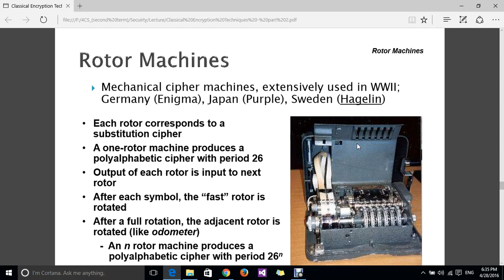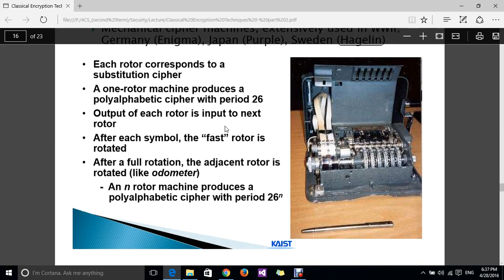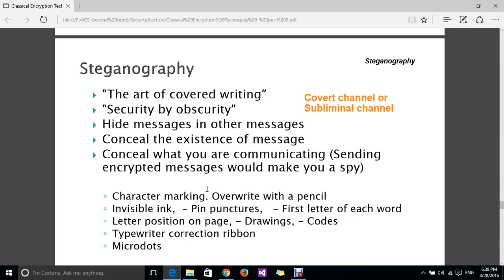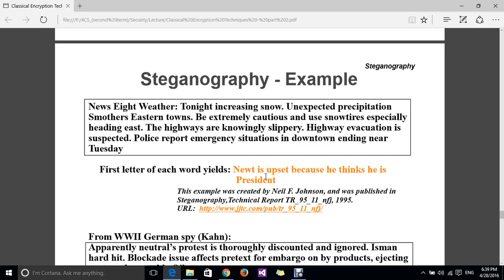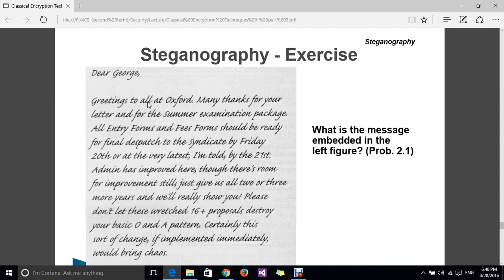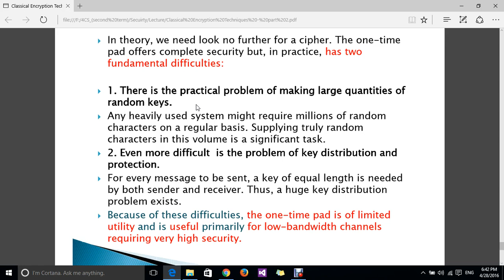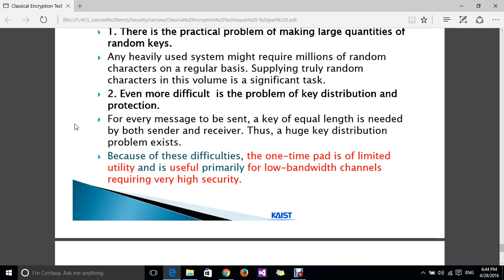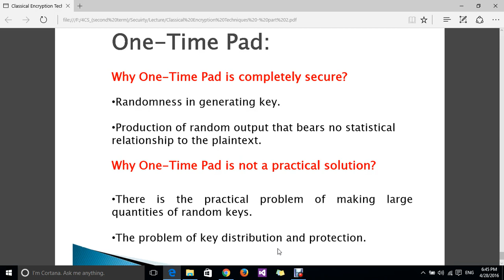15 part 2 chapter 2